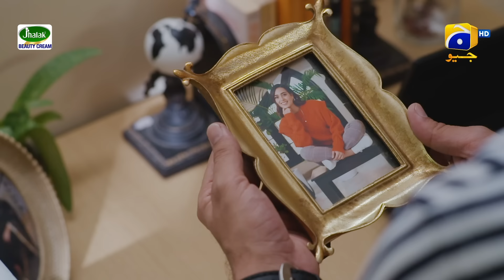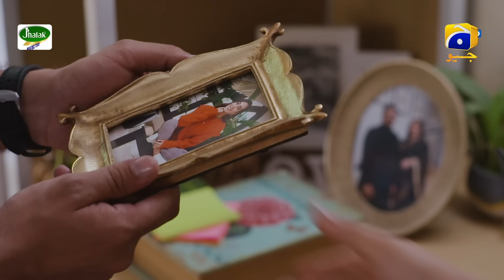Mannat Murad Episode 03 - [Eng Sub] - Digitally Presented by Jhalak Beauty Cream - 3rd October 2023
Mannat Murad Episode 03 - [Eng Sub] - Iqra Aziz - Talha Chahour - Digitally Presented by Jhalak Beauty Cream - 3rd October 2023 - HAR PAL GEO

Written by: Nadia Akhtar
Directed by: Syed Wajahat Hussain
Produced by: Abdullah Kadwani & Asad Qureshi
Production House: 7th Sky Entertainment

Cast:
Zarlish - Gurya
Rubab - Pinky